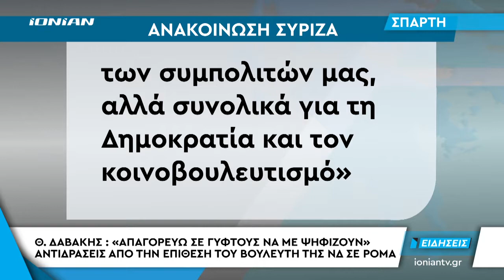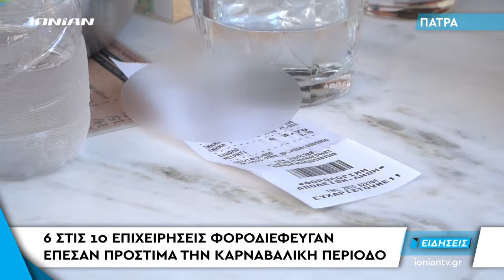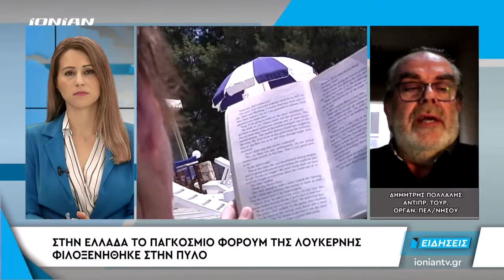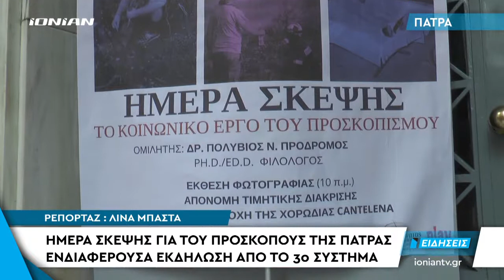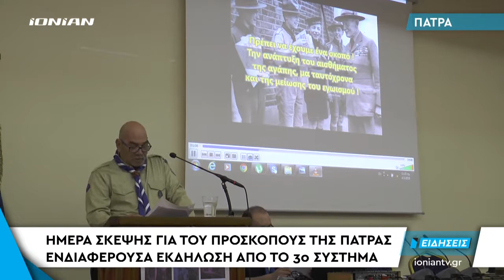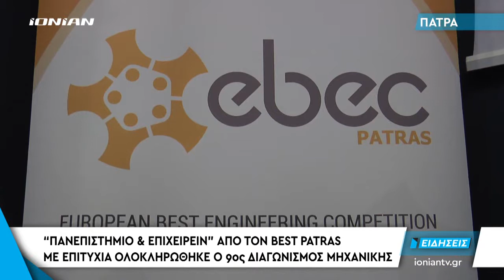Δελτίο Ειδήσεων | 04.03.2018